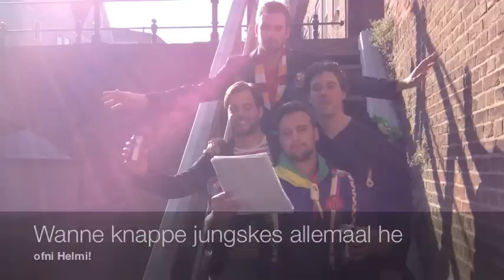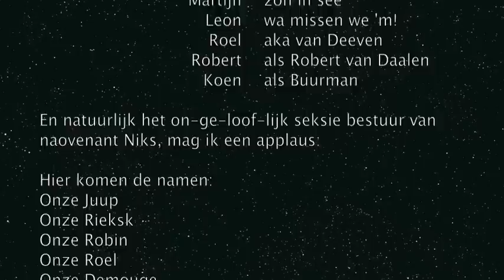Naovenant Niks filmpke2015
Oeteldonk